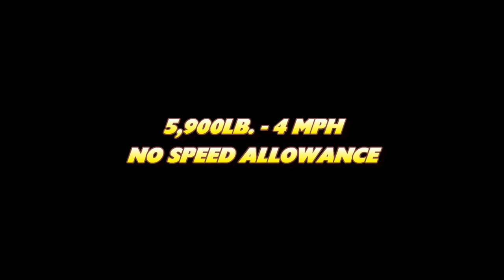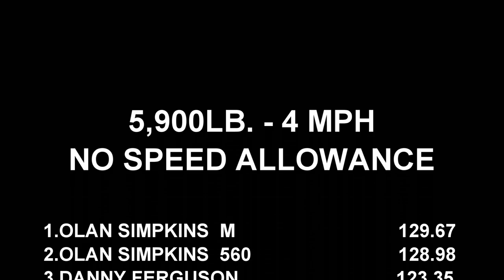Tractor Pulling 2022 Will The Master Olan Simpkins Hold on To Win At Earleville?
Delmarva Tractor Pullers 5,900lb. 4 MPH No Speed Allowance Class tractors pulling at Indian Acres Campground in Earleville, Maryland. Thumbnail photo is Olan Simpkins.